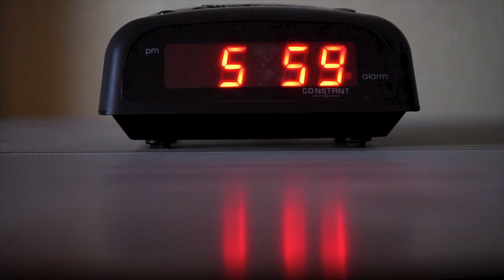T. Recker – Drittel-Life-Crisis (Official DIY No Budget Stock Video)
T. Recker – Drittel-Life-Crisis, the official DIY nobudget stock video [Thanks to all stock video contributors!], from the first soloalbum "Freibadpommes" of Otterwechsel's T. Recker. Special Thanks to Alfa Stark!
Music, instruments, lyrics by T. Recker. Mixing & Mastering by Alfa Stark. Ach Gott, Rostock, 2020.